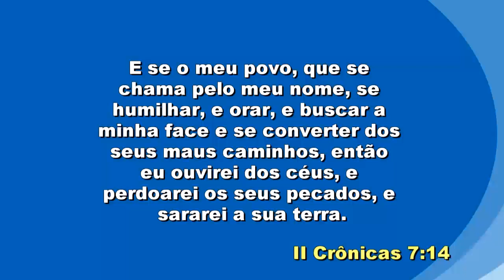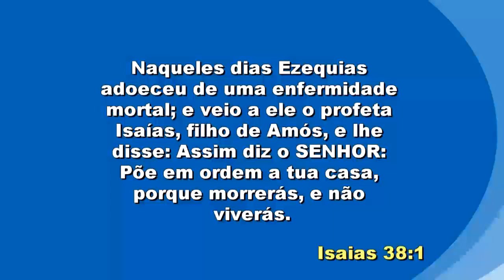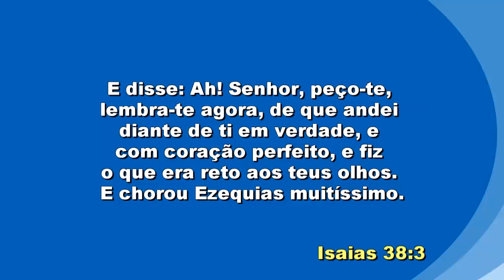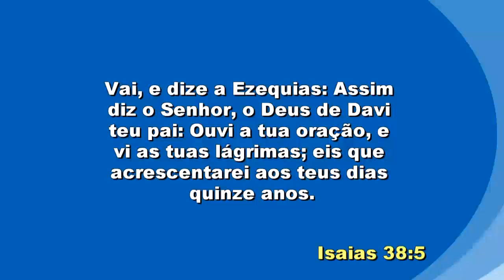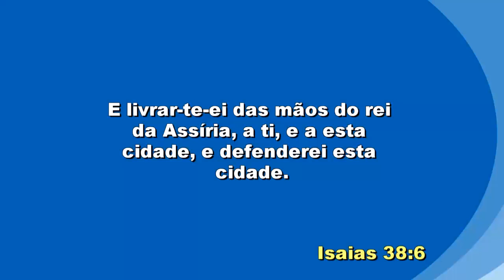IIGD Limeira Pr. Eduardo Galhardo 07-01-18